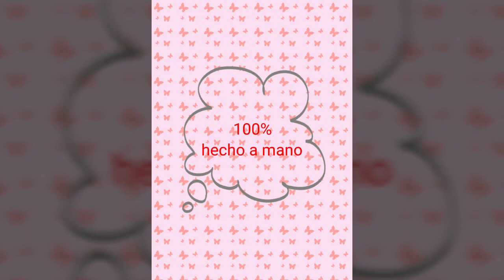porta retrato minnie parte 20 creaciones amigurrumis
Video Editor
terminamos de realizar este bello Porta retrato minnie

puedes seguirme en Facebook e Instagram amigurrumis de Lucía

YouTube creaciones de Lucía

aprendamos todos a tejer amigurrumis